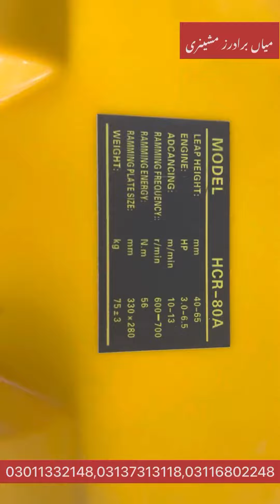tamping rammer machine(جدید دھموسہ)latest construction machinery mianbrothers#contruction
Tamping rammer also known as jumper machine or hammer
Gasoline engine
Heavy plate
Quality brand